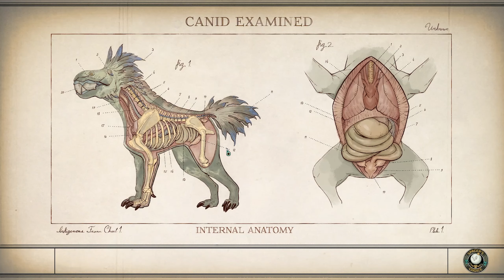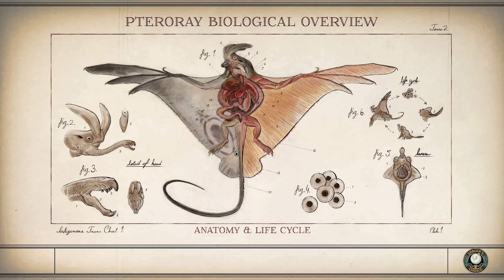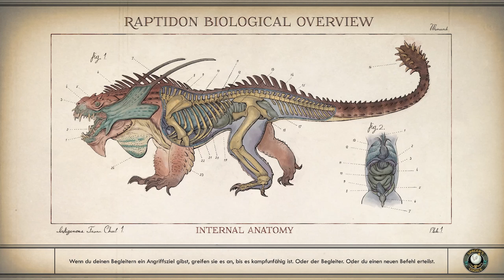👽 Erster Erfolgreicher Rückkehrer 👽[ GER ] #81║The Outer Worlds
FSK: 16

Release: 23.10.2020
Entwickler: Obsidian Entertaiment
Publisher: Private Division